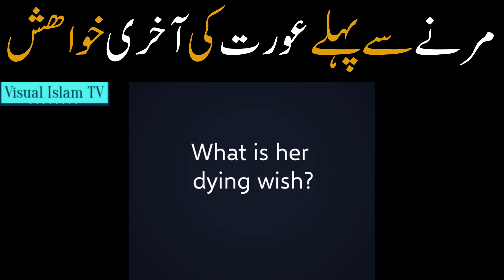Her Last Wish Before Death was to Have Sex with Ex Boy Friend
Her Last Wish Before Death to her husband was to Have S** with Ex-Boy Friend

Welcome to Modern World of Liberalism and Feminism where there is no modesty and chastity